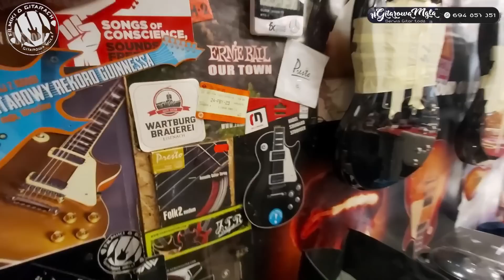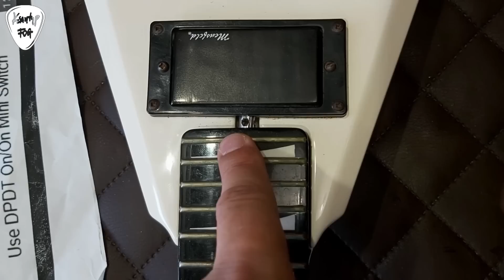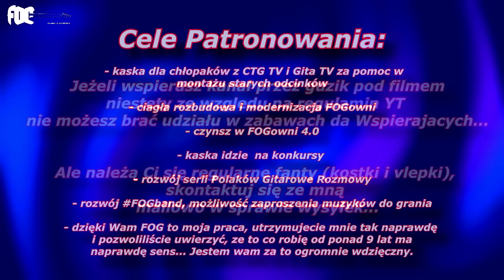Ciekawostki z Serwisu Gitarowego - BUZZ Bass, ZAK, Mensfeld i koszmar serwisanta - FOGmishmush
Zapraszam na kolejną porcję ciekawostek z serwisu gitarowego. Dzisiaj sporo polskiej produkcji, przewinie się Mensfeld, ZAK i Jantar,  obadamy BUZZ Jazz Bass. Dowiecie się także czym jest koszmar serwisanta. Zapraszam.
gitarowamgla.pl

W październiku chcę sobie zrobic przerwę od soszjali i kręcenia odcinków, w zamian za to chcę poświecić czas na lekcje gitarowe. Mój plan to iść na codzienne lekcje do szkoły Guitar Harmony i intensywnie ćwiczyć. Jest to w tym najważniejszy cel na jaki zbieram siano - zapraszam do udziału w - dzięki Tobie ten kanał będzie jeszcze fajniejszy. Dzięki.

Psychologia Gitarowa - REUPLOAD - co tydzień w środę do końca roku na kanale będzie reupload starych odcinków z Konradem. Jest to część EWOLUCJI PAŹDZIERNIKOWEJ. Patroni mają dostęp do wszystkich odcinków na raz:
👌 WESPRZYJ FOG 🤪
Zapraszam do wsparcia mojej działalności poprzez PATRONITE:

⭐️⭐️⭐️ Jestem oficjalnym artystą Vermilion Handwound Pickups, Joyo, Red's Music, Druzkowski Guitars, Dogiel Guitars, Laboga Amps - dziękuję za zaufanie. ⭐️⭐️⭐️